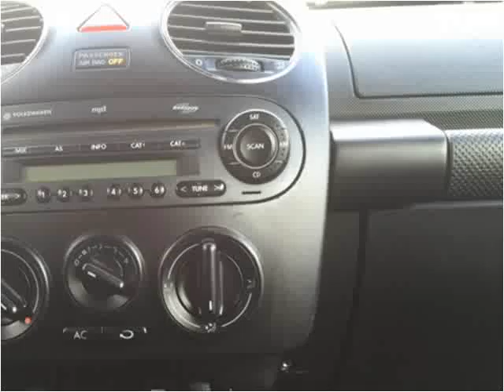2006 Volkswagen New Beetle Used Cars Hampton Falls NH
This 2006 Volkswagen New Beetle is available from Seacoast Wholesale.